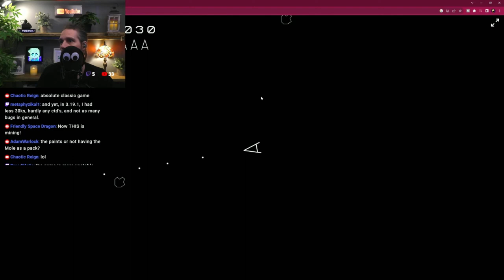The Best (and Worst) of StarrStreams | Clips Collection #5